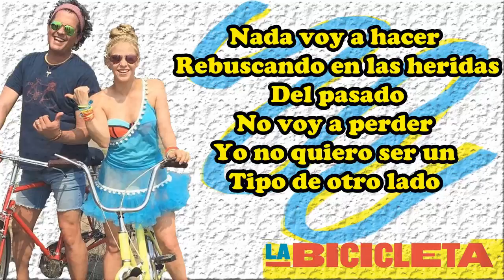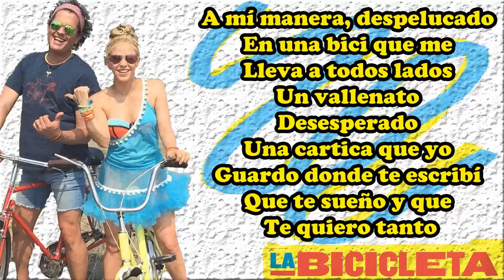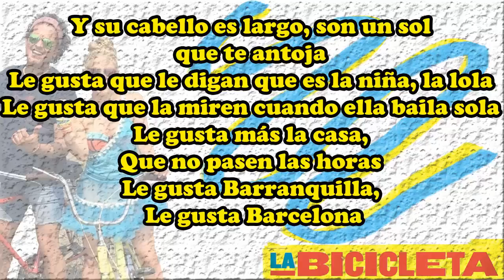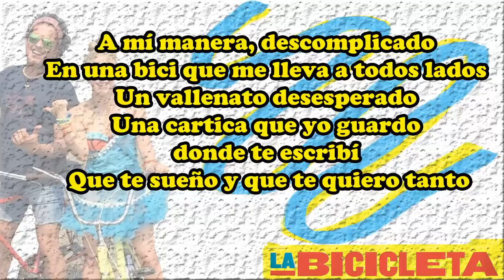LA BICICLETA///SHAKIRA & CARLOS VIVES